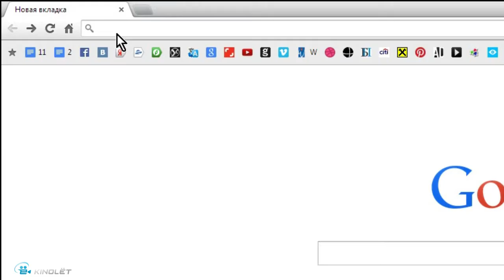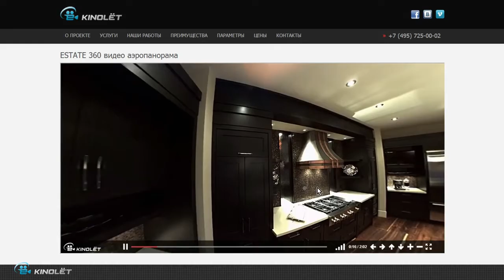Презентация услуг для строительных организация // Ads Estate Kinolet